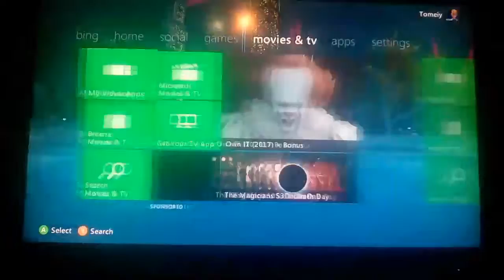Getting Xbox Live Gold Again!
I got to add gold to my gamertag finally
Add me if you want to play: Tomeiy